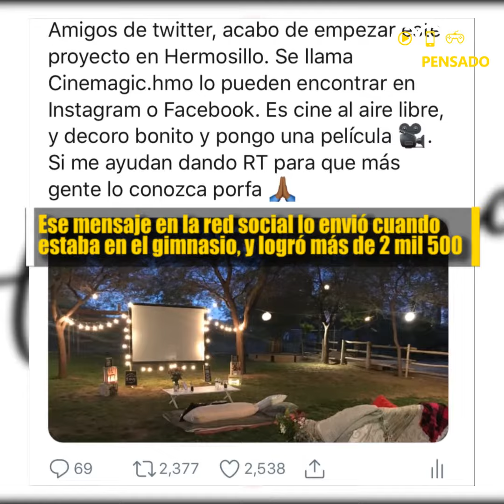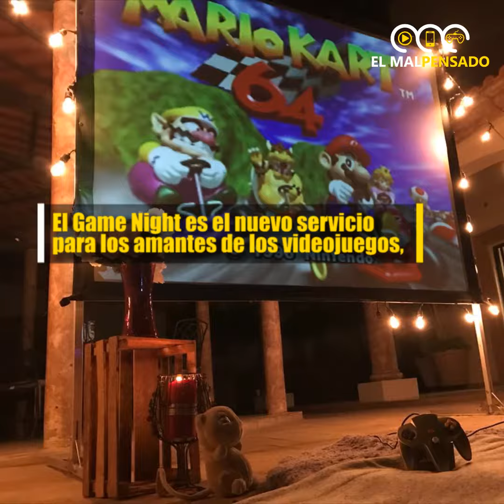Esta empresa te lleva el cine en pantalla gigante a donde quieras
Cinemagic lleva el cine en pantalla grande a tu casa, o en un lugar que Karen ha acondicionado para poner películas y hasta videojuegos.